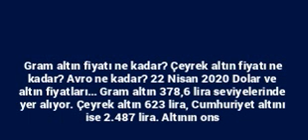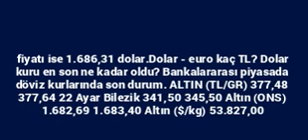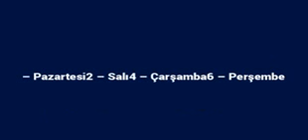Gram ve çeyrek altın ne kadar? 22 Nisan 2020 Dolar ve altın fiyatları…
Gram altın fiyatı ne kadar?, Çeyrek altın fiyatı ne kadar?, Avro ne kadar?, 22 Nisan 2020 Dolar ve altın fiyatları…